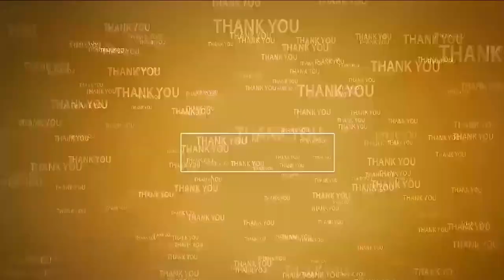వ‌ర‌ల‌క్ష్మిదేవీ...వ‌రాలీయ‌వ‌మ్మా | Varalakshmi Vratham | Sri Raja Rajeswari Temple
- క‌న్నుల పండువ‌గా వ‌ర‌ల‌క్ష్మి వ్ర‌తం
- శ్రీ రాజ‌రాజేశ్వ‌రి అమ్మ‌వారికి విశేష పూజ‌లు
- భ‌క్తి శ్ర‌ద్ధ‌ల‌తో భ‌క్తులు వ్ర‌తాలు
- కిట‌కిట‌లాడిన నెల్లూరులోని రాజ‌రాజేశ్వ‌రి అమ్మ‌వారి ఆల‌యం
- అమ్మ‌వారిని ద‌ర్శించిన ఎంపీ ఆదాల‌